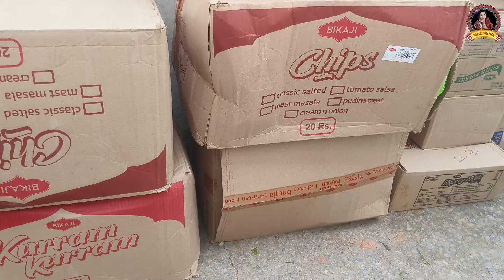ସଖାଲୁ ସଖାଲୁ ଆଏଜ୍ ବନାଲି ଦେସି ନାସ୍ତା ଚକେଲ୍ ପିଠା 😋 Ananya ର birthday party ରେ କେତେ ମଜା masti ଚାଲଲା 😀